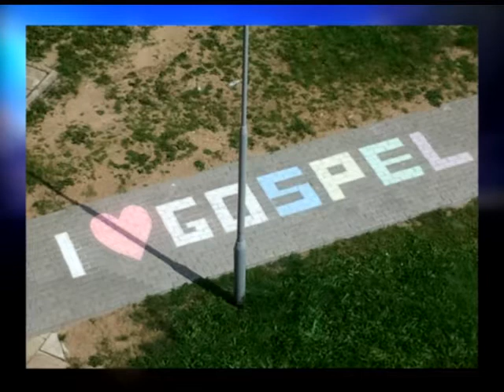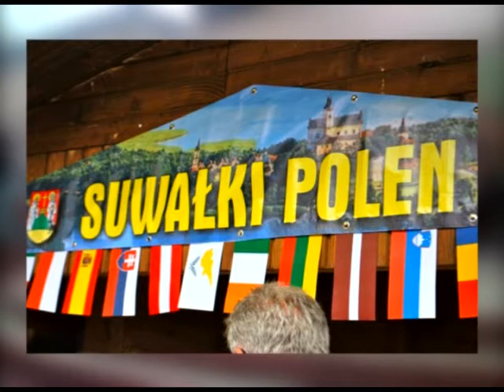Suwałki Gospel Choir 2007 - 2012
Prezentacja stworzona na potrzeby uroczystości 5-lecia Suwałki Gospel Choir.

Materiały dostarczył Suwałki Gospel Choir.

Muzyka: Suwałki Gospel Choir pod dyrekcją Anny Szafranowskiej.